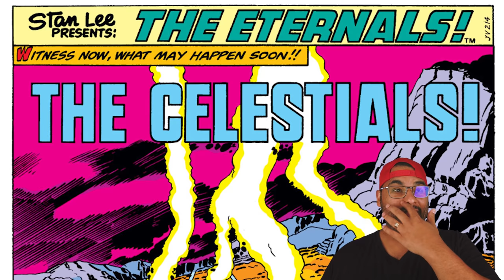The Eternals Will Introduce Galactus | Geek Culture Explained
The Eternals arrival bring up so many possibilities for the future of the MCU; one being the introduction of Galactus! We're seeing giant Celestials making their presence felt which begs the question, how far away are we from seeing a giant Galactus? Not very far! In this video, "The Eternals Will Introduce Galactus" I touch on exactly how the events of the Eternals movie can potentially lead to the Devourer Of World's himself; Galactus! Are you guys ready to see Galactus in the MCU?